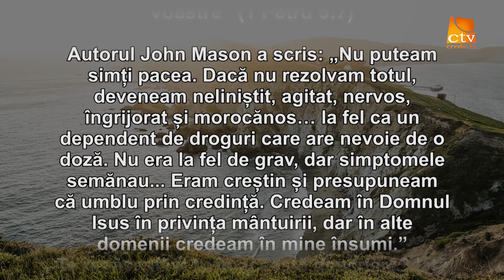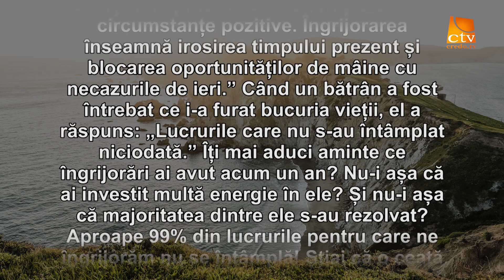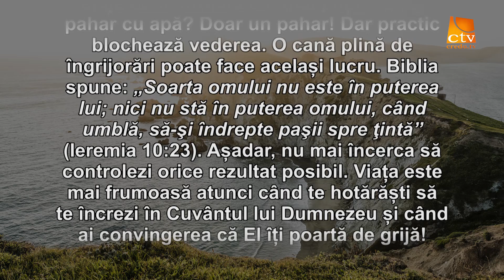Cuvantul Lui Dumnezeu pentru Astazi - 28.07.2018